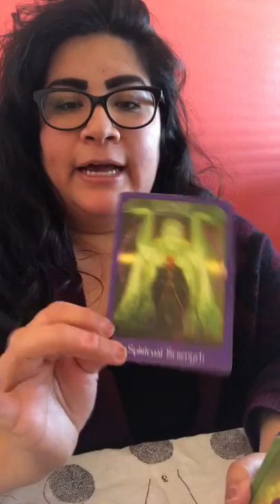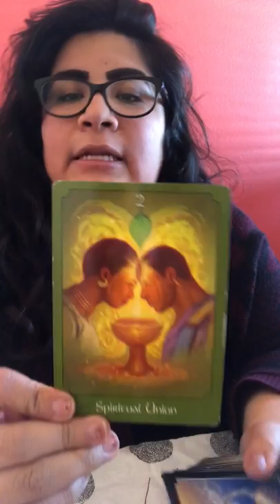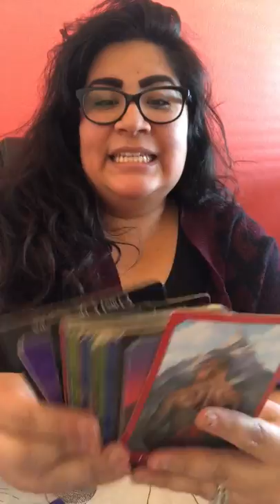31 Days of Tarot 2019 Day 7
Decks:
Psychic Tarot